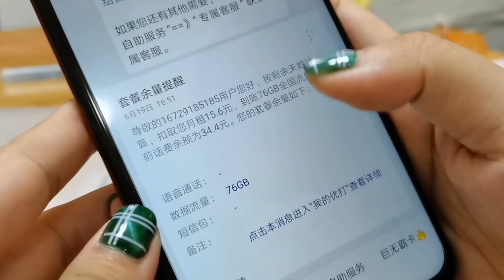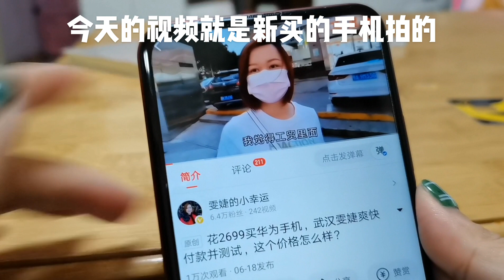不堪忍受骚扰电话 武汉雯婕39元买100G电话卡 流量多到用不完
【雯婕的小幸运】24 不堪忍受骚扰电话，武汉雯婕39元买100G电话卡，流量多到用不完